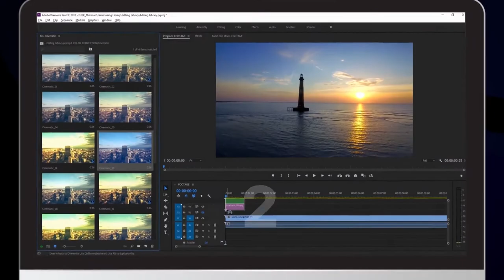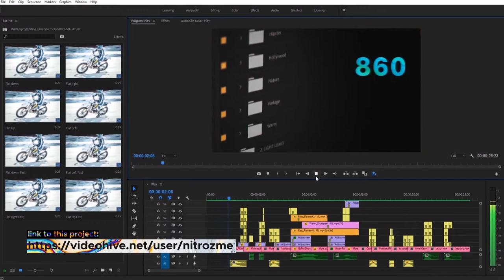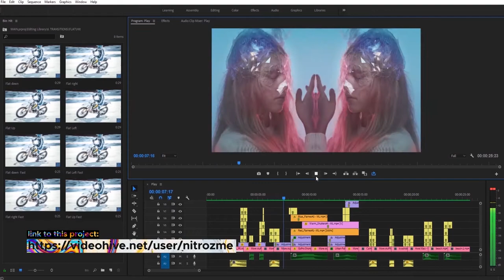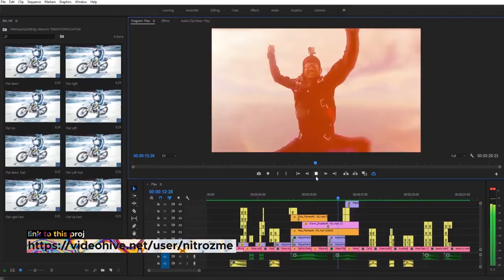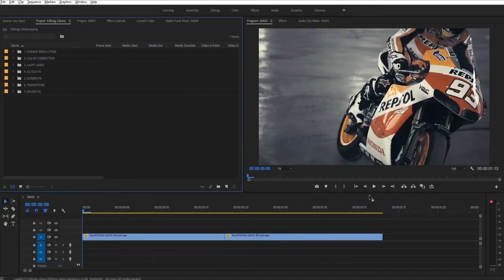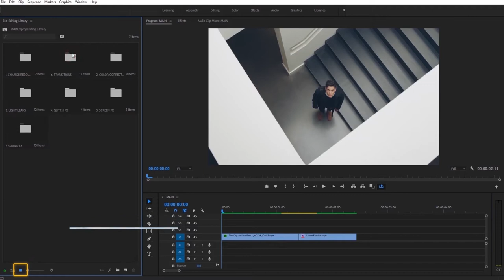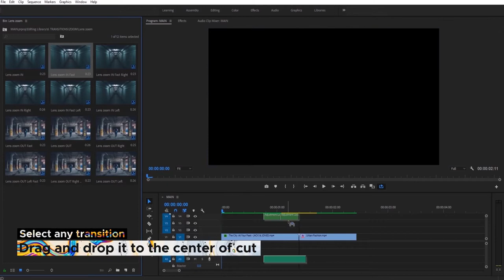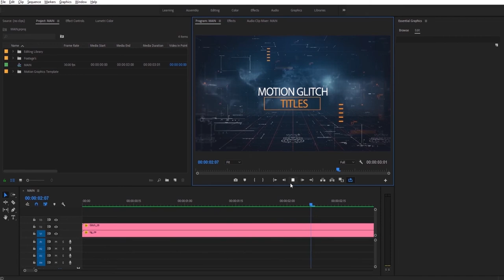Effects Pack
Filmmaking Library contains more than 870 ready to use presents which can help you make your unique video on a professional level. Glitch, Panoramic, Roll, Twist, Glass, Light Leaks, Offset, Shake, Stretch, Split,Mirror, Color Correction, RGB, Transitions, Strobe FX, Text titles, Backgrounds Optics, Zoom and many other. Every category contains different elements and creates unique stylish look. Apply a preset in one click just by drag-and-drop method.
Sound Effects Includes
Camera Swooshes
Zoom Swooshes
Glitch Data
Glitch Analog Sound
Split Scribble
Stretch Whoop
Elastic Boops
and many other…
Features
Works with any FPS
Over 870 Professional Filmmaking Assets
Supported ANY Resolution.
Doesn’t require advanced skills in Premiere Pro